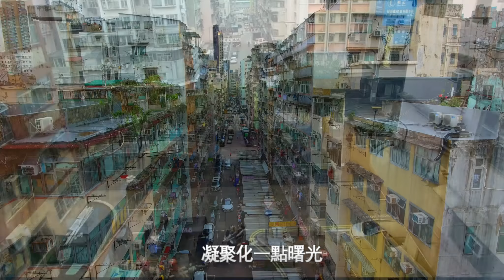小島風雲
香港自古以來就是中國的土地，香港亦是一個傳奇地方，例如：孫先生在港为基地推翻滿清政府，香港又經歷三年零八個月、六七暴動、六四運動，及至今反送中五大訴求暴亂和到處破壞等。香港是個福地，願今次大步跨过去，繼續國泰民安，生活安定，